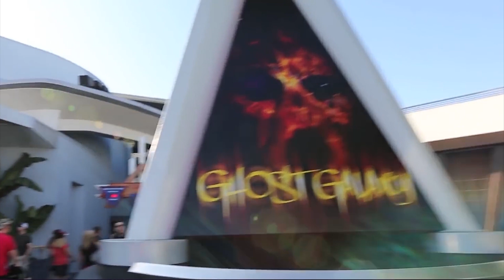6 FANTASMAS CAPTADAS EN DISNEYLAND